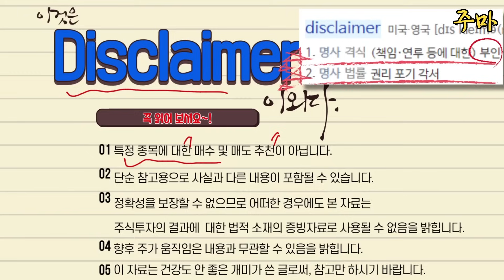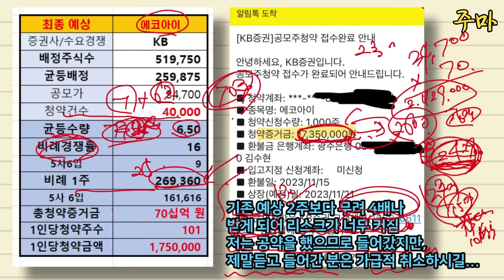당장 공모주 청약 취소 하세요!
에코아이 공모주 수요가 너무 안 나오네요. 주식을 너무 많이 받아 리스크가 커질 수 있어, 긴급하게 청약 취소 요청 드립니다

주마에게 후원하기:
유튜브 슈퍼땡쓰를 통해 후원해 주시면, 영상을 만드는데 큰 힘이 됩니다💕